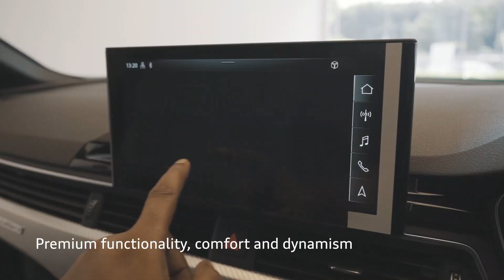Sample video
For Paid Projects of
Video Shoot , Drone Shoot , Edit , Vfx , Motion Graphics and Animation
or Dm on Instagram - @ig_FarSkyMedia